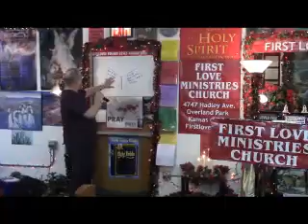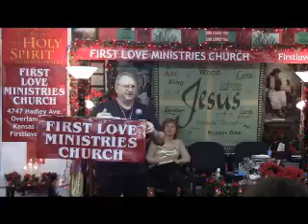BREAKING CURSES! PT 2 Bill Sinkevich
BREAKING CURSES!